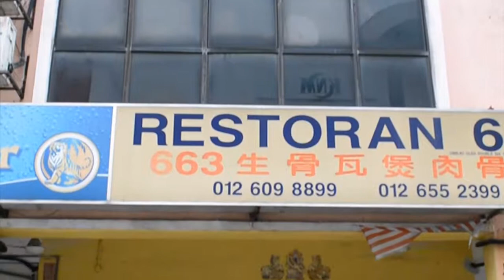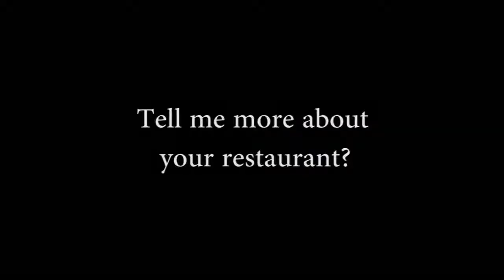Documentary of Chinese Restaurant 633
Direct by Keshy